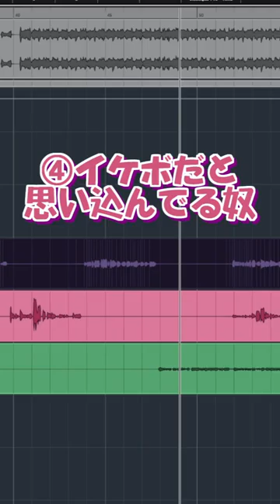1人だけヤバイやつが混ざっているハナタバ【MIMI】